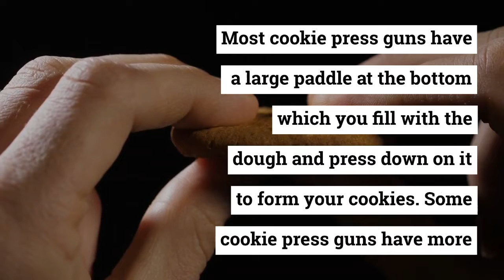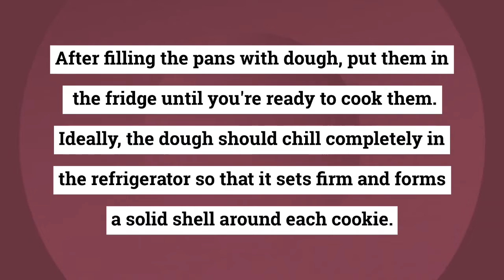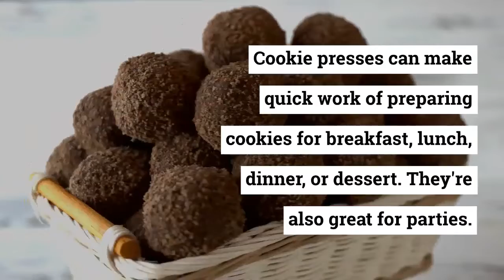How To Use Cookie Press Gun? 8 Superb Steps To Make Cookie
How to use cookie press gun? Cookie press guns are a must-have kitchen gadget. They’re great for making cookie dough without your hands being in the mix. And they’re so easy to use that even beginners can get in on the action.